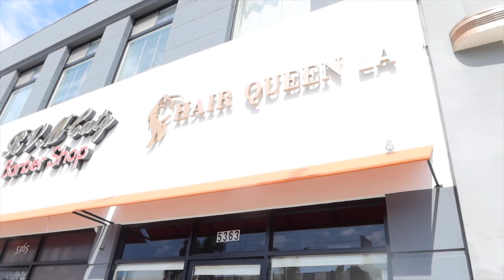I got a wig at HAIRQUEENLA *first time!*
This was so much fun! Check out @HairQueenTV :) Tell them I sent you on ig!